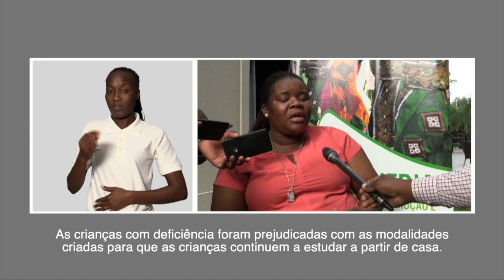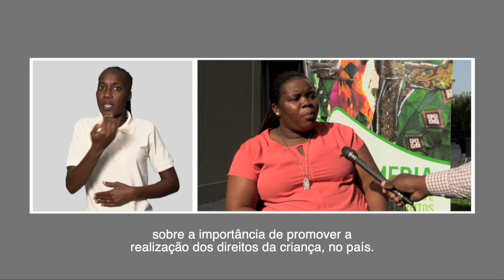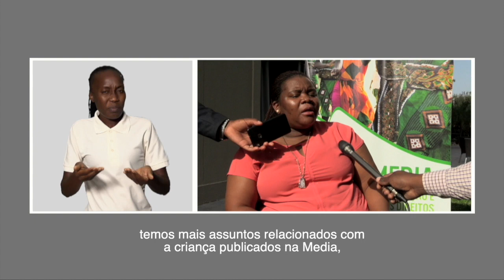COVID-19: RECAC APELA MAIOR INCLUSÃO NO NOVO MODELO DE ENSINO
Mais detalhes em:
Ainda sobre o modelo de aulas radiofónicas, televisivas e com recurso a plataformas digitais, segundo a Rede de Comunicadores Amigos da Criança, RECAC, este modelo de aulas prejudica alunos com deficiência, sobretudo a auditiva, visual e psicossocial. A RECAC propõe um modelo mais inclusivo e apela também que se observe as condições dos alunos das zonas rurais, onde falta inclusive corrente eléctrica.